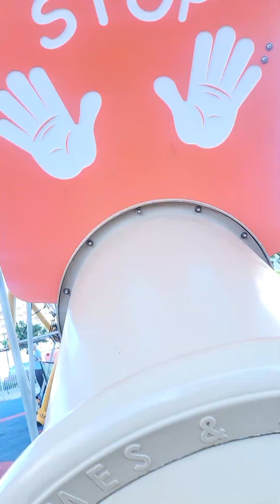spider man version yam. 4